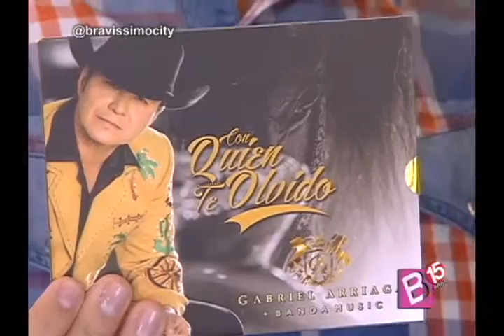Entrevista gabriel arriaga | Bravíssimo